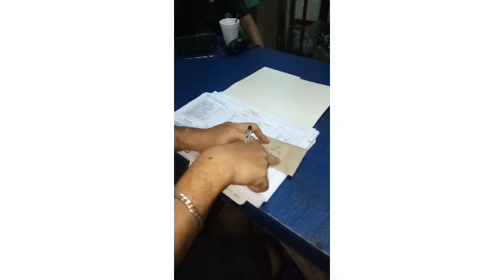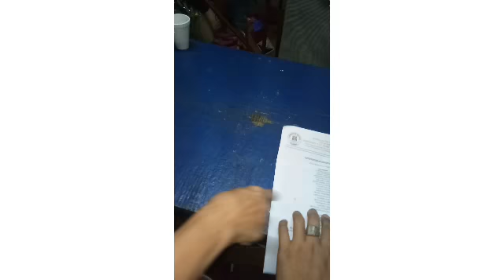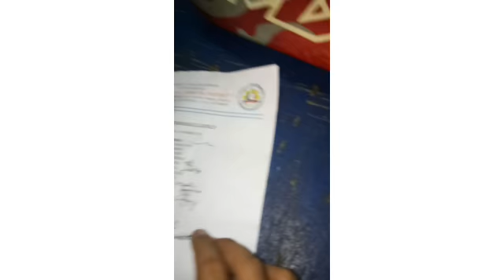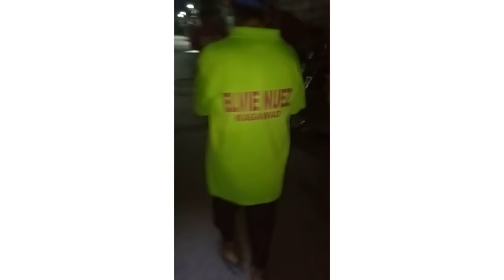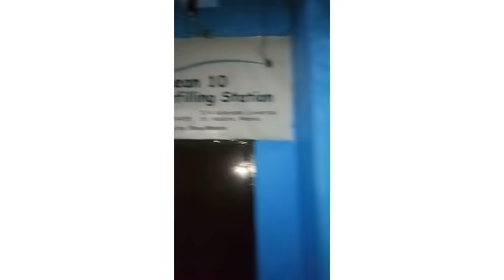Tuloy ang laban buhay barangayan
Buhay Tanod
God First